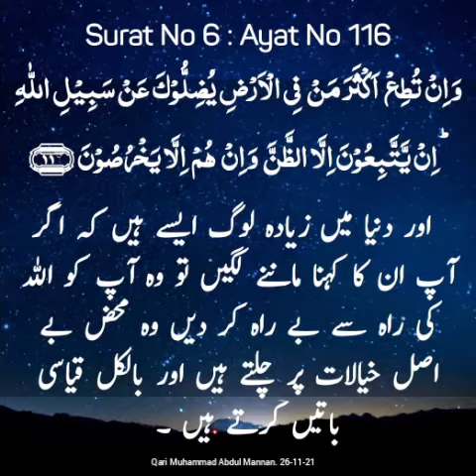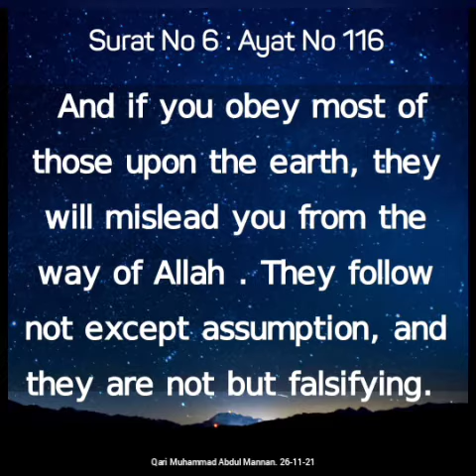November 26, 2021